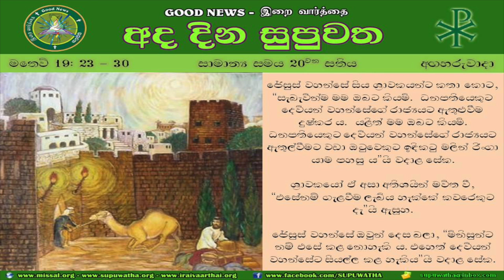TUESDAY SINHALA READINGS - OT 20